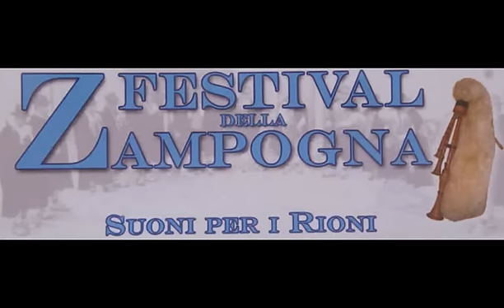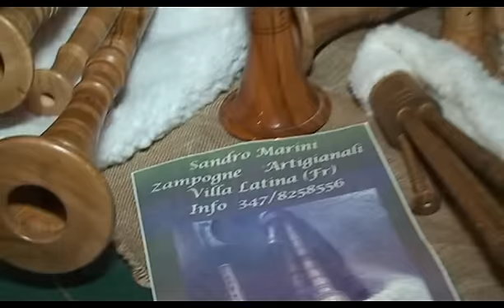Festival della Zampogna Villa Latina 11 08 2013